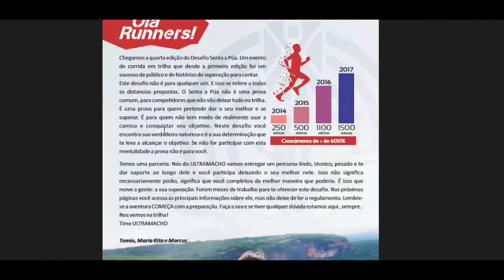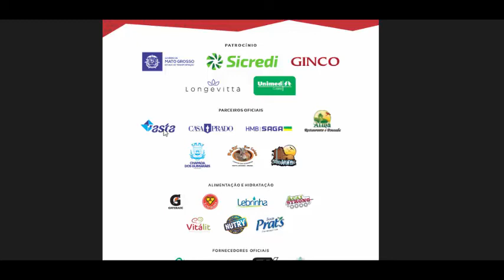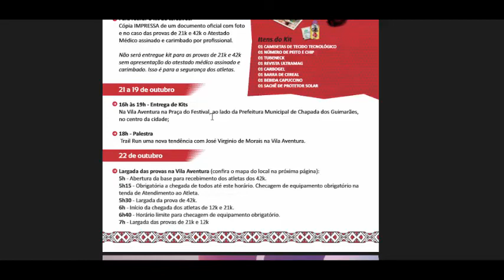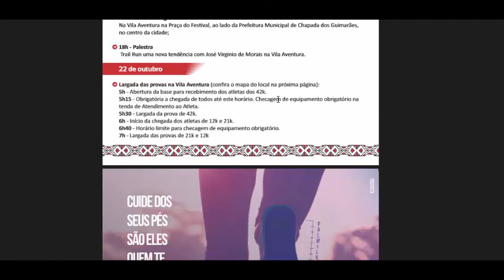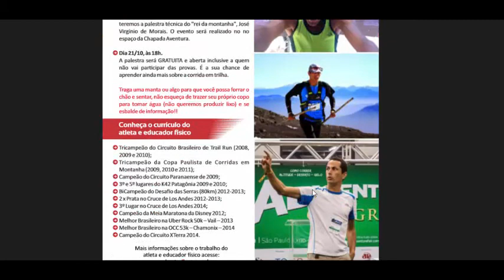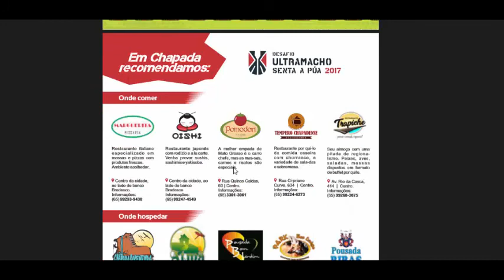Videobriefing 21k - Desafio Senta a Púa 2017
Confira o video com as principais informações sobre o trajeto da prova. Leia o regulamento e o manual do atleta no